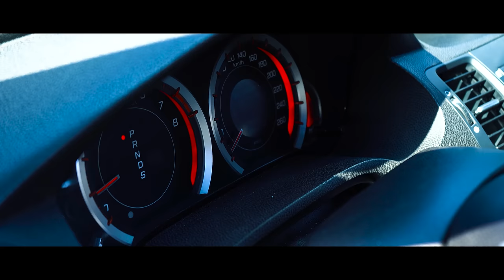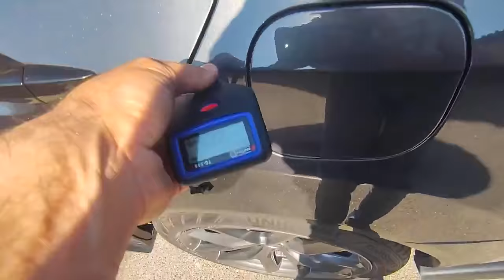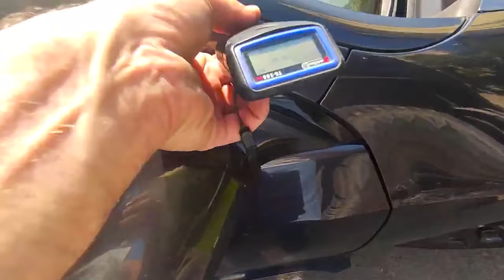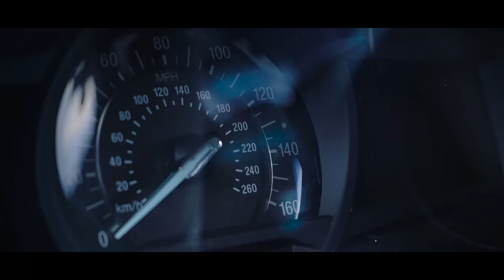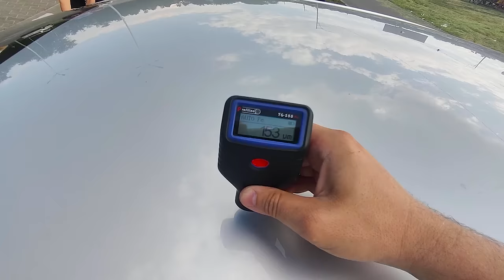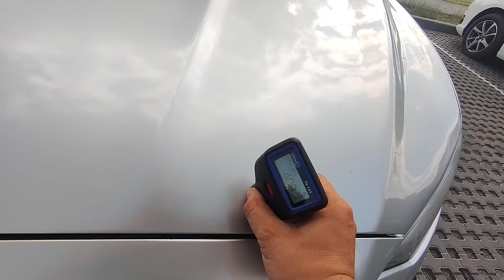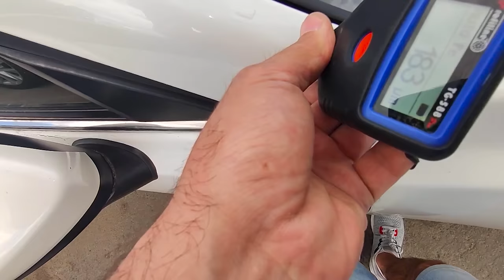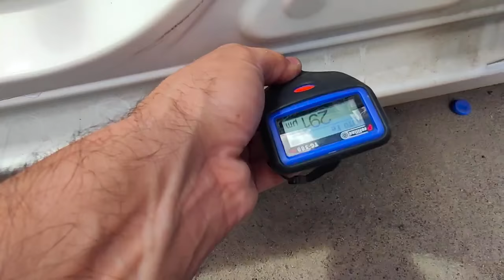Хлам ЗА 14.000!? |Автоподбор УКРАИНА, КИЕВ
Тайм код:
00:00 - Приветствие
01:04 - Honda Accord 2013 год 167044 км пробег, Автомат
13:23 - Ford Fusion 2016 год мотор 2.5 бензин, автомат

24:31 - Mazda 3 2015 год 50 347 км